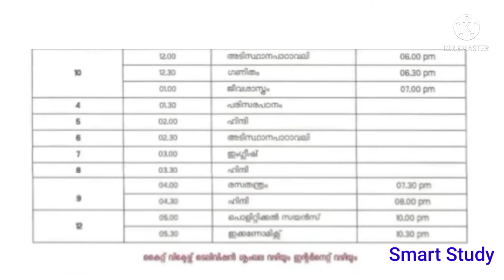kite victers timetable|12/07/21|@Smart Study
Kite victers timetable
12/07/21-Monday
Kite victers time table
12/07/21-Monday
kite victers
കൈറ്റ് വിക്ടേഴ്‌സ് ടൈം ടേബിൾ
12/07/21-Monday
കൈറ്റ് വിക്ടേഴ്സ്
keep supporting
with love
@Smart Study